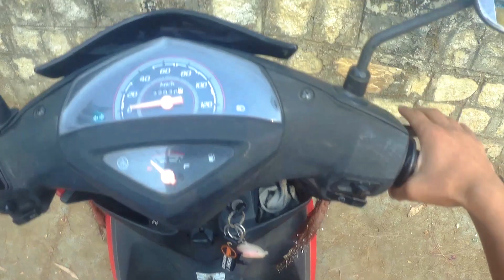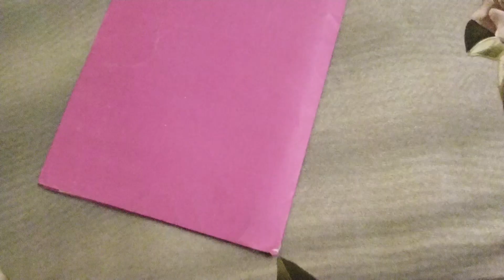My First Moto Vlog ❤️ || Dharamsala To Palampur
I would like to thank all the haters and supporters .

►Camera Sjcam 5000x elite
► Primary Tripod
► Gorilla Pod
► Smart Watch
►Camera Bag